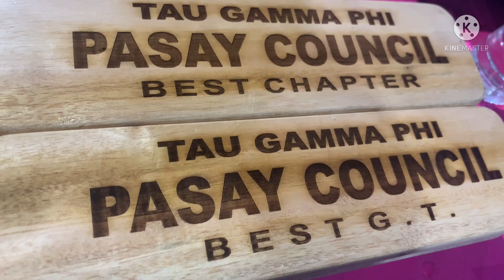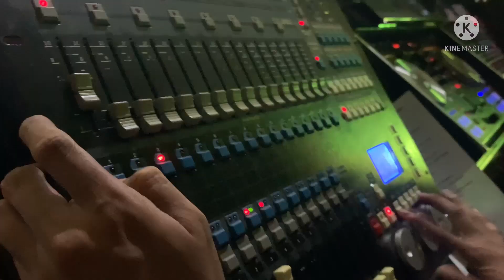Tau Gamma Phi Pasay Council Triskelion Night 2021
Tau Gamma Phi Pasay City Council Triskelion Night 2021

Credits:
Shot and Editted by Mark Tan